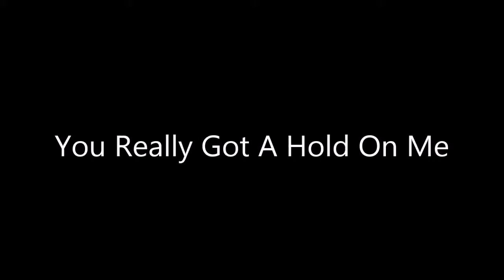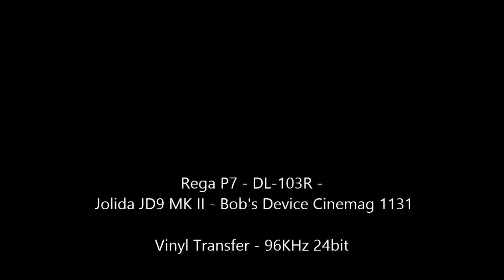The Beatles - "You Really Got A Hold On Me" - Original Stereo LP - HQ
Vinyl Music Archives - Original Los Angeles Pressing - 1964